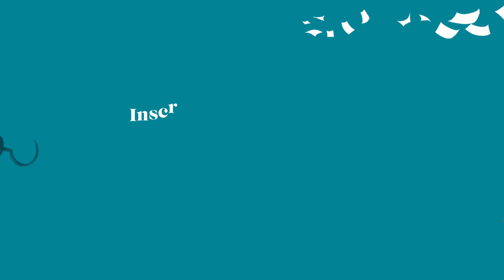Les Petits champions de la lecture : édition 2020/2021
Les Petits champions de la lecture, Grand jeu national de lecture à voix haute pour les enfants de CM2